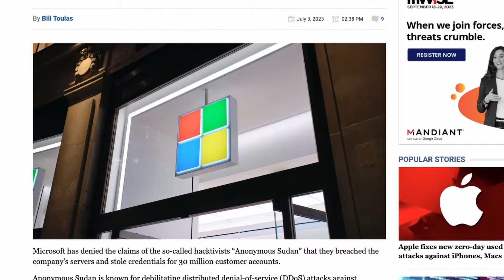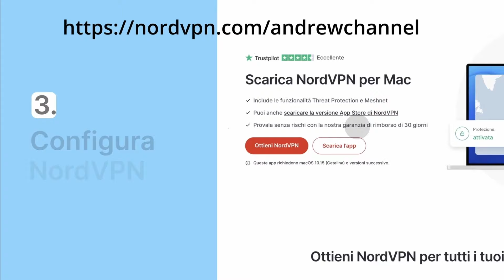ARA HISTORY UNTOLD: NON MI SAREI MAI ASPETTATO QUESTO LEADER! | PROVIAMOLO ITA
Puoi navigare simulando di essere in qualsiasi paese, e farlo proteggendo la tua privacy.

00:00 Proviamo ARA History Untold in Italiano
00:45 Civiltà su ARA History Untold
06:00 Ara History Untold Tutorial Italiano
24:36 Sponsor
25:40 Ara Historu Untold Gameplay Italiano